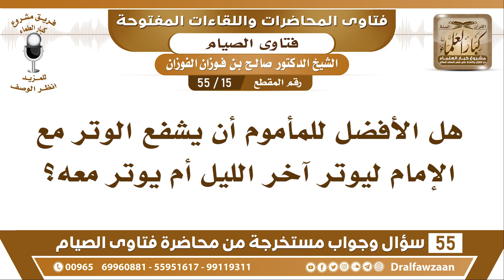15 - 55 هل الأفضل للمأموم أن يشفع الوتر مع الإمام ليوتر آخر الليل أم يوتر معه؟ - الشيخ صالح الفوزان